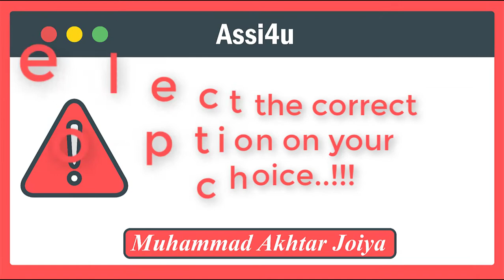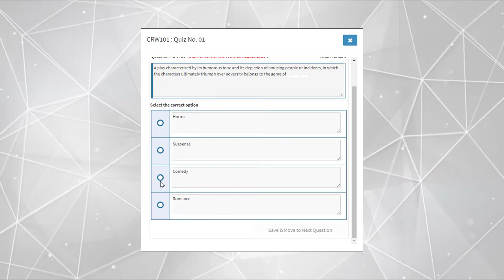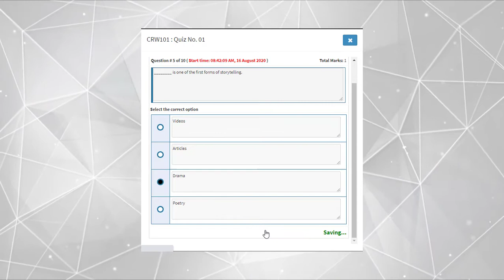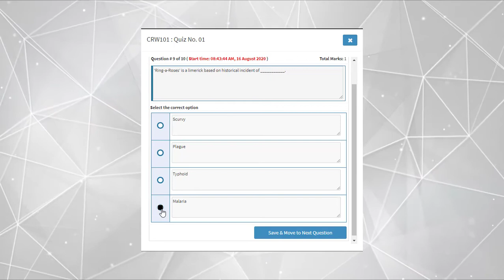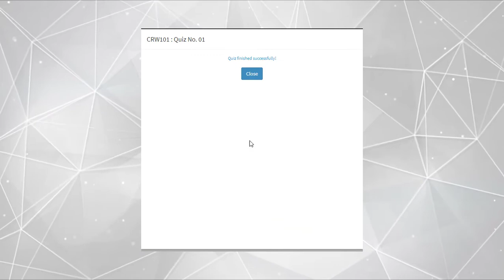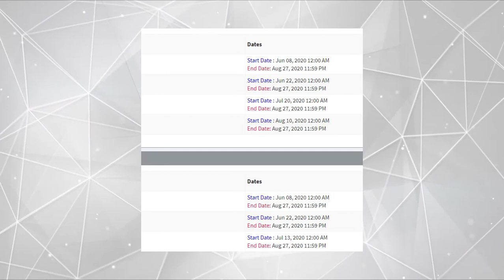DigiSkills - Creative Writing Quiz 1 Batch 9 | CRW101: Quiz#1 digiskills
Hi Friends, Select the right option on your behalf. I have made this video only for your help it's not 100% correct. So, If you follow the method in this "Creative Writing Quiz 1 batch 9", you will be able to solve "DigiSkills creative writing quiz 1 batch 9" easily.